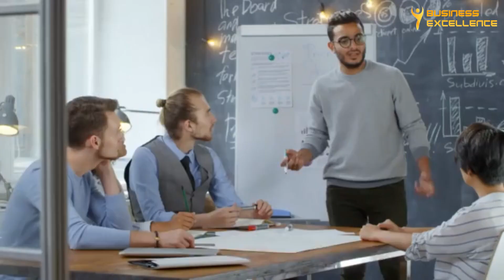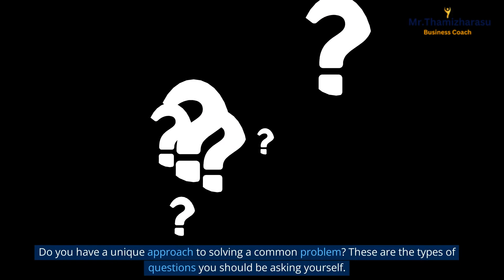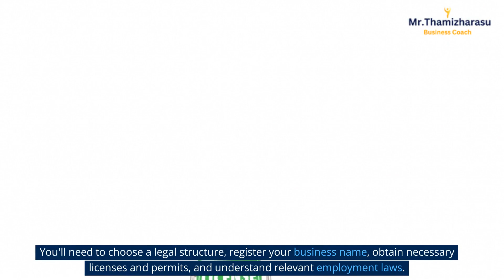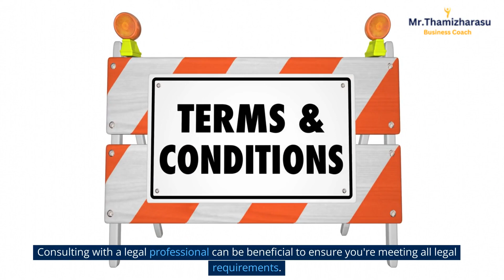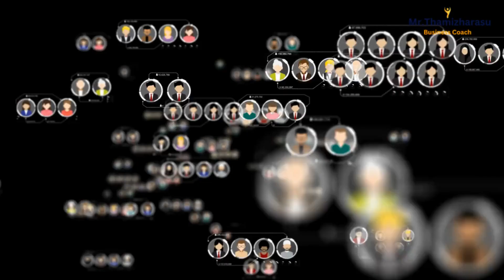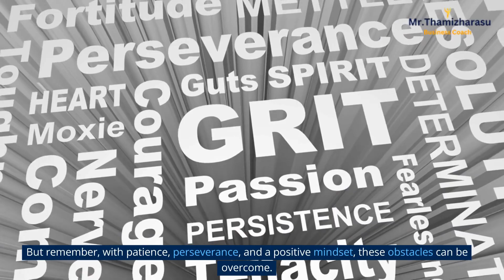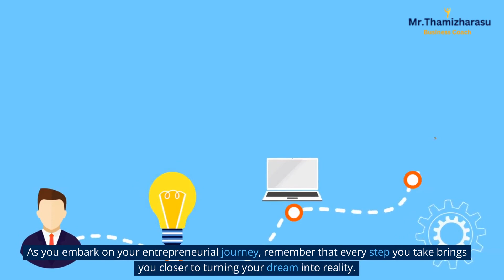Starting a Business | The Ultimate Guide to Starting a Business: Turning Your Dream into Reality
Hello and welcome everyone! I'm Thamizharasu, your business coach. Today, I'm excited to guide you through an amazing journey - the journey of starting your own business. This endeavor can be incredibly rewarding, but I understand that it can also seem daunting with so many different aspects to consider. That's exactly why I'm here to help!

We will navigate together through the important steps of setting up a business - from understanding the basics and choosing the right business idea, to creating an effective business plan, and exploring financing options. We'll also delve into crucial aspects such as legal considerations, marketing strategies, the power of networking, and even tackling challenges that come your way.

So, if you're an aspiring entrepreneur ready to take the leap into the world of business, this video is made just for you! Let's get started on turning your entrepreneurial dream into reality!

1.Understanding the Basics of Starting a Business
When starting a business, it's crucial to understand the fundamentals.
 This includes defining your business model, identifying your target market, and establishing a unique selling proposition or USP. A business model outlines how your business will create, deliver, and capture value.
Your target market is the group of customers your business aims to attract, while your USP sets your business apart from the competition.

 2: Choosing the Right Business Idea
Next, you'll need to choose the right business idea. Consider your skills, passions, and the needs of the market. Are there gaps in the market that your business can fill?
Do you have a unique approach to solving a common problem? These are the types of questions you should be asking yourself.

 3: Creating a Solid Business Plan
Once you have a business idea, it's time to create a business plan.
 This document serves as a roadmap for your business, detailing your business goals and how you plan to achieve them.
It should include an executive summary, company description, market analysis, organizational structure, description of your product or service, and financial projections.

 4: Legal Considerations for New Businesses
Legal considerations are another essential aspect of starting a business.
You'll need to choose a legal structure, register your business name, obtain necessary licenses and permits, and understand relevant employment laws.
Consulting with a legal professional can be beneficial to ensure you're meeting all legal requirements.

 5: Financing Options for Starting a Business
Financing your business is another key consideration.
 Depending on your needs and circumstances, you could tap into personal savings, secure a bank loan, seek venture capital, launch a crowdfunding campaign, or even apply for government grants.

 6: Building a Strong Brand Identity
As you start your business, it's essential to build a strong brand identity.
This includes crafting a compelling mission statement, establishing brand values, creating a unique logo, selecting a color scheme, determining your brand's tone of voice, and positioning your brand in the market.

 7: Marketing Strategies for New Businesses
To attract and retain customers, you'll need a robust marketing strategy.
This might include online marketing techniques like SEO, social media marketing, and email marketing, as well as traditional marketing strategies like print advertising and PR.

 8: Leveraging Technology when Starting a Business
In today's digital age, technology plays a crucial role in starting and running a business.
 From business software and e-commerce websites to social media and cloud computing, technology can help streamline operations, reduce costs, and improve customer service.

 9: The Role of Networking in Starting a Business
Networking is a vital part of starting a business.
Building a professional network can open doors to new opportunities, resources, and information.
It can also provide access to mentors who can offer invaluable advice and support.

 10: Facing Challenges and Overcoming Obstacles in Starting a Business
Starting a business comes with its fair share of challenges.
These could include financial management, building a customer base, hiring the right team, time management, dealing with market competition, and ensuring regulatory compliance.
But remember, with patience, perseverance, and a positive mindset, these obstacles can be overcome.

And there you have it! A comprehensive guide to starting a business.
As you embark on your entrepreneurial journey, remember that every step you take brings you closer to turning your dream into reality.